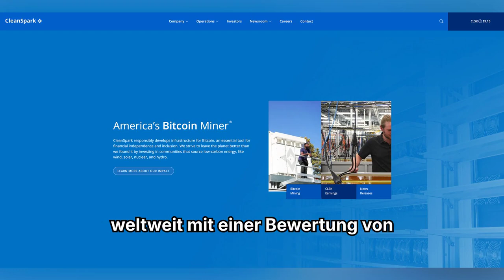Bitcoin Mining Expansion: CleanSpark investiert über 5 Millionen US-Dollar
Für 5,77 Millionen US-Dollar kauft Mining-Riese CleanSpark zwei Bitcoin-Minen in Mississippi. Was hinter der Expansion des BTC-Miners steckt.